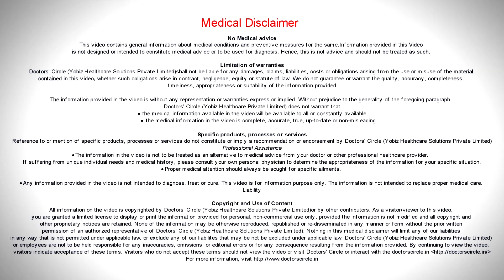How can I distinguish between intrinsic or extrinsic dental stains? - Dr. Aniruddha KB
Intrinsic stains are  caused   by certain medications or  certain  systemic  condition that  some  kind of changes in the body like  fluorosis, that is stains caused  in the tooth like  tetracycline stains because of  antibiotics. Generally it  does  not  go away  with cleaning, it  does  not go off so easily, whereas the stains that is external, that  it  may  just  go  off  when you are  brushing your  tooth or by a professional cleaning in the  dental clinic  it  may go off. So the best way to go off will be by a dentist.